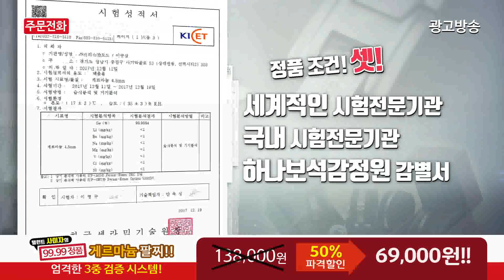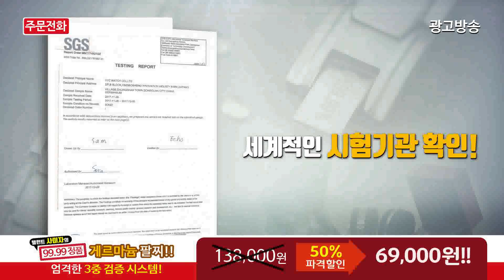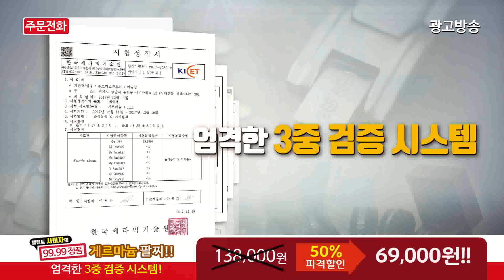사미자 게르마늄 팔찌 영상